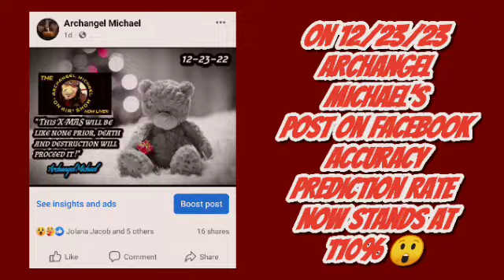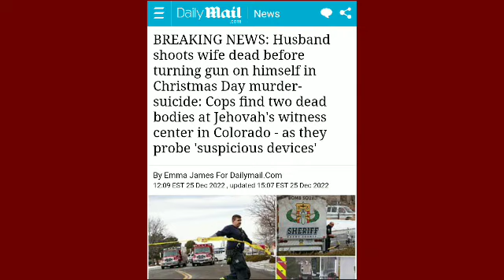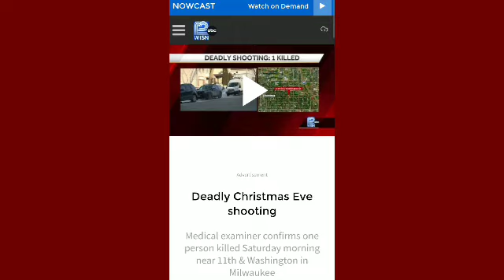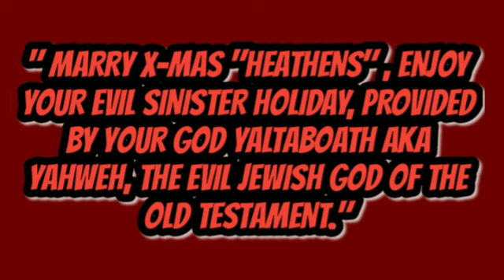1ST ANNUAL HOLIDAY CHRISTMAS SPECIAL PRESENTATION PRESENTED BY: "The Archangel Michael ON AIR Show."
1ST ANNUAL CHRISTMAS SPECIAL PRESENTATION, PRESENTED BY: "The Archangel Michael "ON AIR" Show".

And may all of you who worship the god of the Old Testament, on this very day, dedicated to him. (SANTA/SATAN)

May you all get all your Christmas wishes, and prayers answered by your God Yahweh.

Archangel Michael
"In Jesus I Trust, With Jesus I Stand."

All commentary, video, and photos are expressed opinions by the host only!

All viewers are encouraged to use due diligence, and conduct their own research to anything presented by this channel, or its hosts and or ministers.

Furthermore, thank you for visiting "THE DIVINE HOLY CHURCH OF JESUS THE CHRIST."

Michael